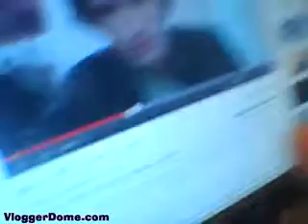(Vloggerdome.com) ContraPointing ContraPoints for good reason